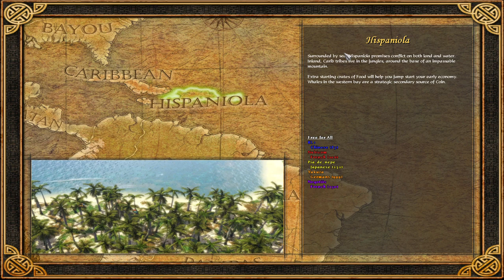Age of Empires 3 2022 02 22 14 57 43-- 5 FFA